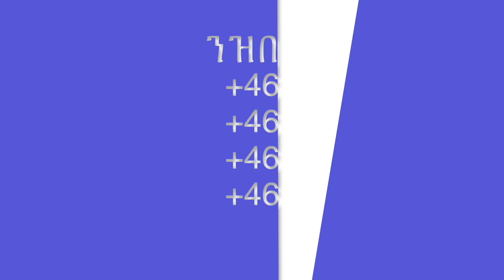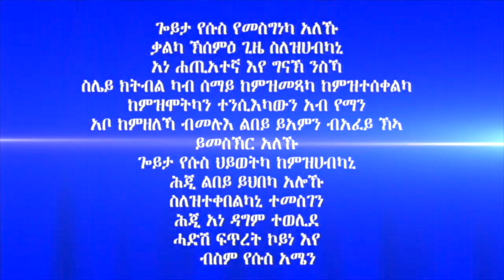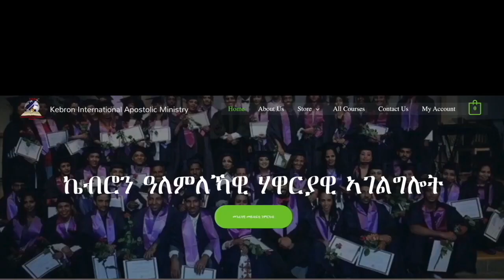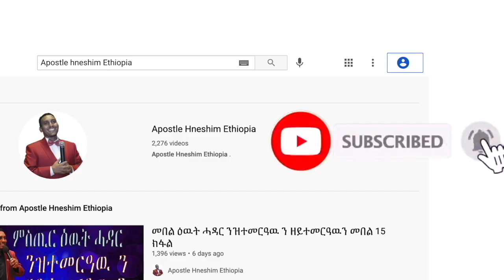145. "ደረት ዝሕድግ መንፈስ" ብሃዋርያ ሕነሽም ኢትዮጵያ